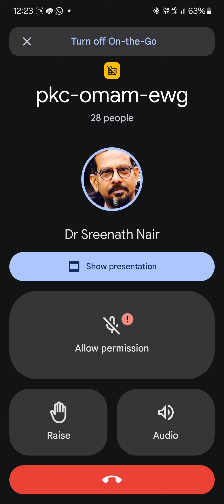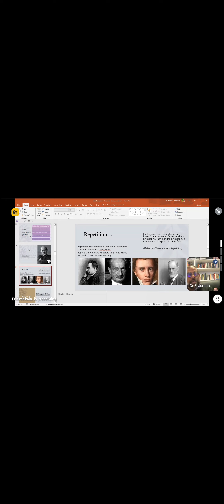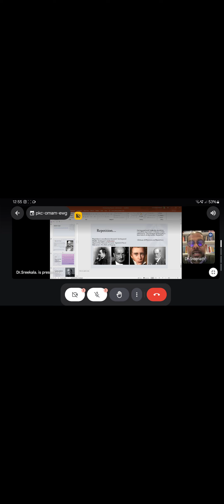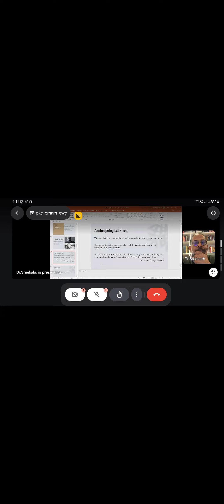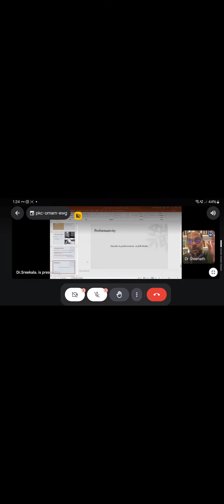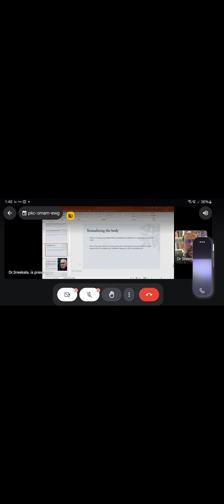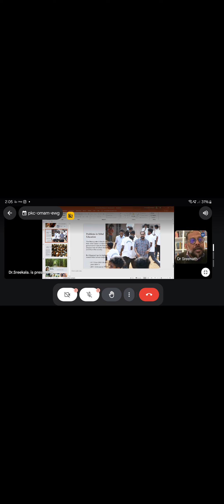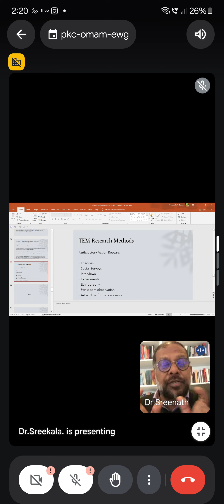INTERDISCIPLINARY CRITICAL THINKING: A METHODOLOGY FOR FUTURE ACADEMIC RESEARCH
This was presented by DR. K S SREENATH (Via Google Meet) as part of the INTERNATIONAL LECTURE SERIES ON RESEARCH METHODOLOGY conducted by DEPT. OF RUSSIAN & COMPARATIVE LITERATURE, UNIVERSITY OF CALICUT. OCTOBER 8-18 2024.